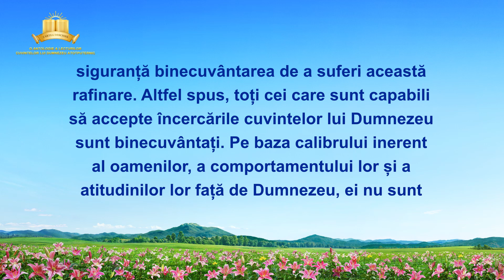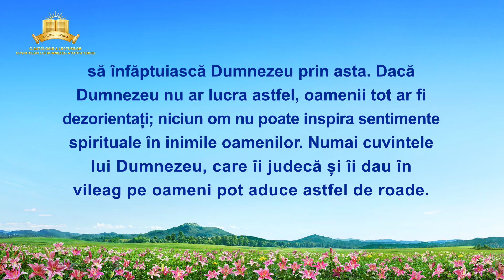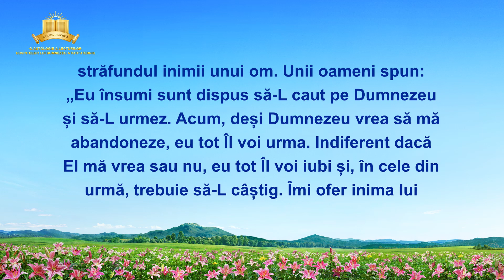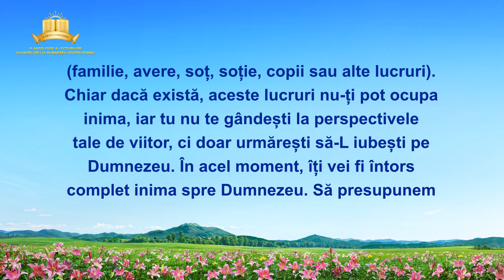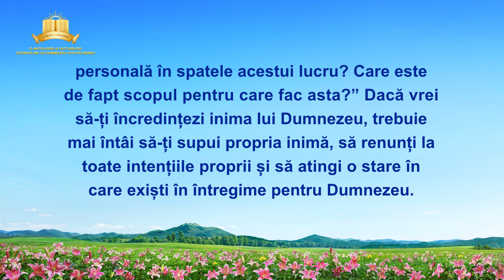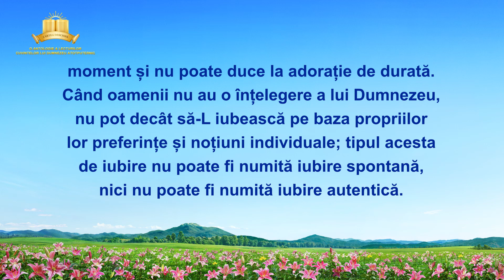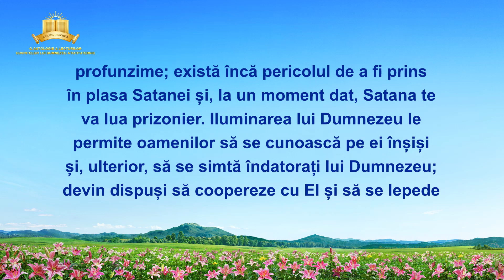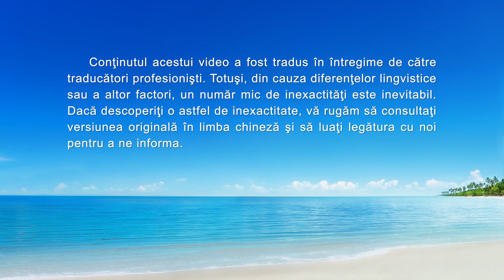Cuvântul lui Dumnezeu „Iubirea autentică față de Dumnezeu este spontană”